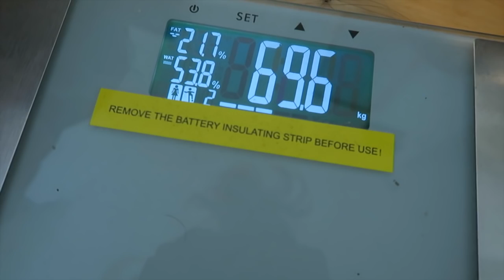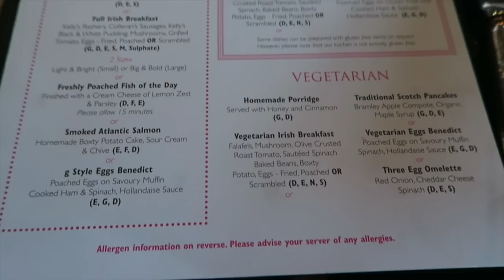VLOG13 - GALWAY - LIFESTYLE SPORTS - DIET FAIL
I was invited down to the opening of the new Lifestyle Sports shop in Galway so I made a trip out of it and stayed in the beautiful G hotel in Galway. I did my best to stay on track but there were some wobbles!

For personal training or online coaching